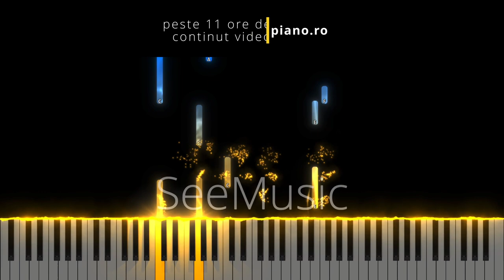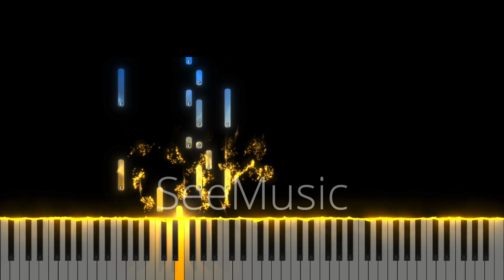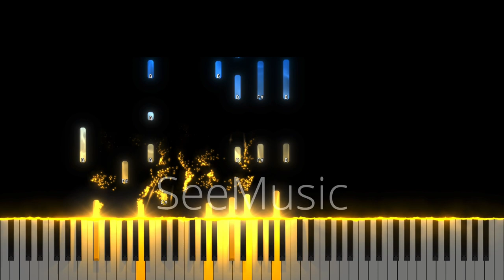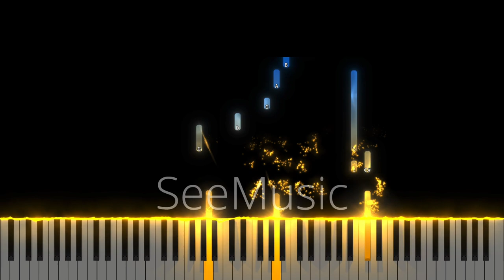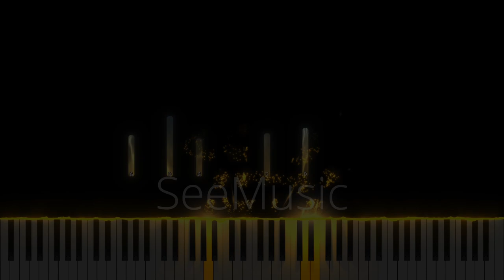Lipeste-mi Doamne sufletul de Tine - 2023 - Instrumental Pian - Negativ Pian - Tutorial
Gama : Do si Re Major
Tempo : 60
 Versuri: Costache Ioanid
Muzica : Chris Muraru